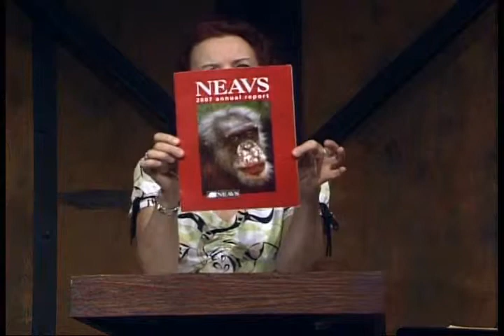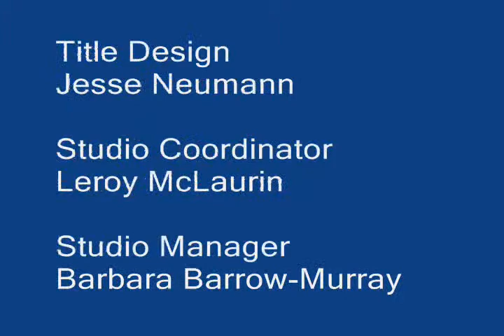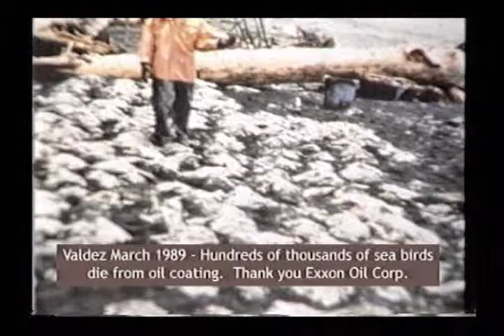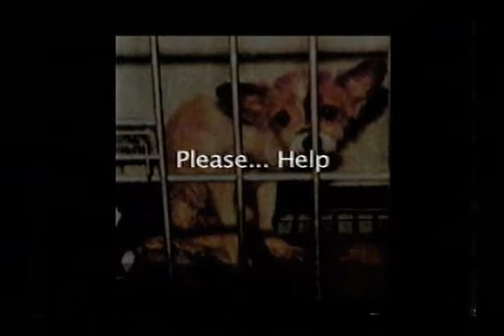Who Is Barack Obama (2008) - Nancy Mroczek PhD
The knitpicking dogged research to find out who Barack Obama is by background in the glossed-over professional history of the early 1980's to present.